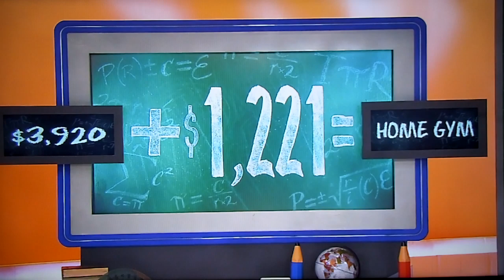The Price is Right - Do The Math - 12/29/2021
Do The Math is Played